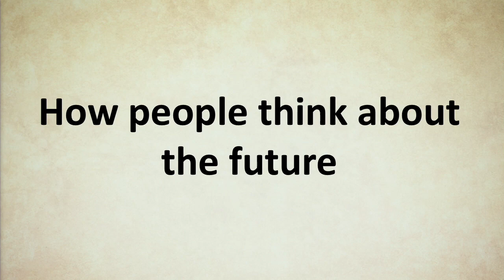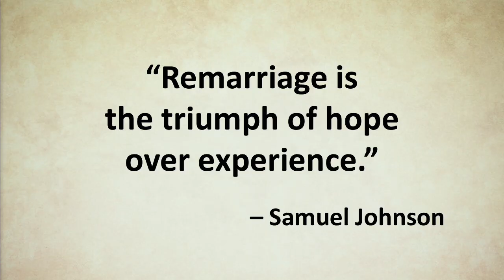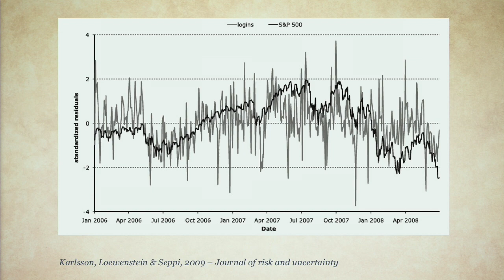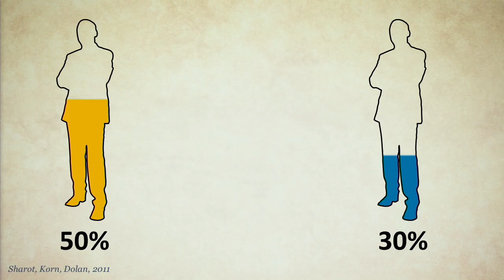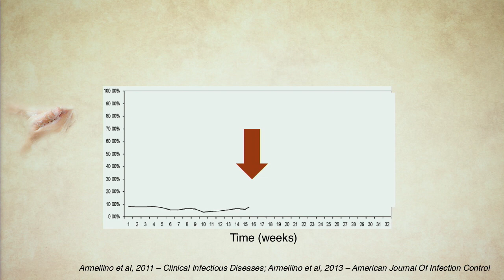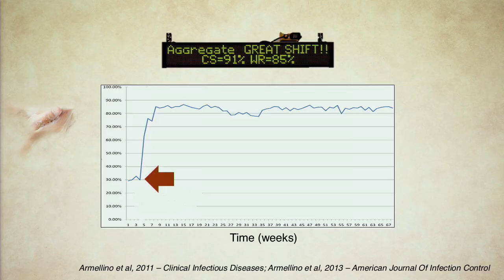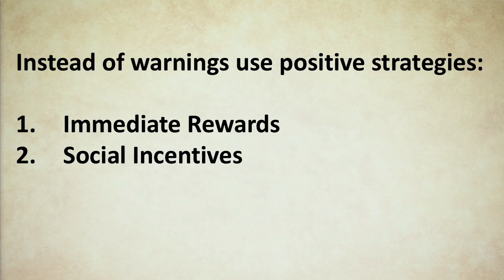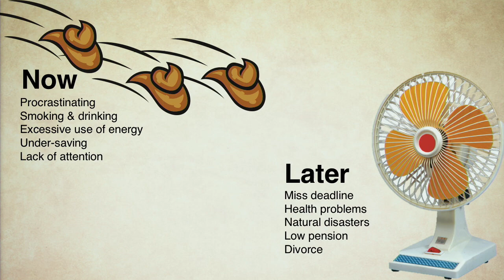Tali Sharot - Influencing A Predictive Brain | Nudgestock 2016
Tali Sharot on 'Influencing a Predictive Brain' at Nudgestock 2016.